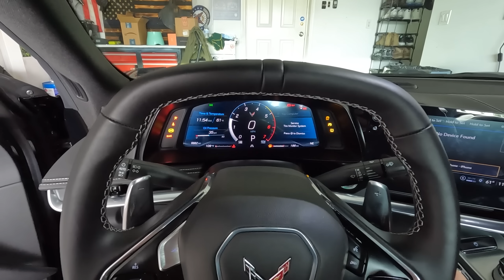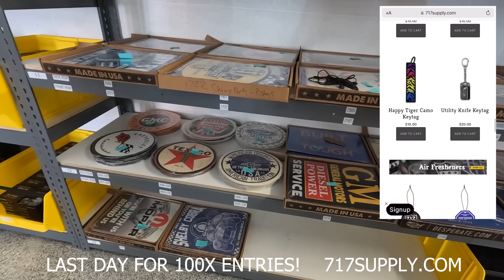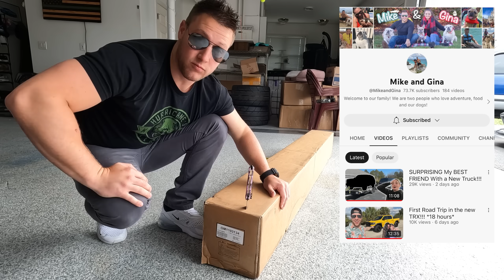SHMEE150 Makes a Surprise Visit to My House!!! Ft. The Corrado is BACK!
WIN MY 2022 DENALI 2500HD AND $10,000 CASH!!!🎁 CLICK HERE!👇Get LAST DAY TO GET 100X Entries!💎